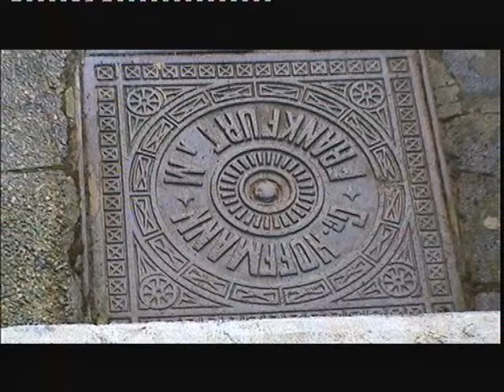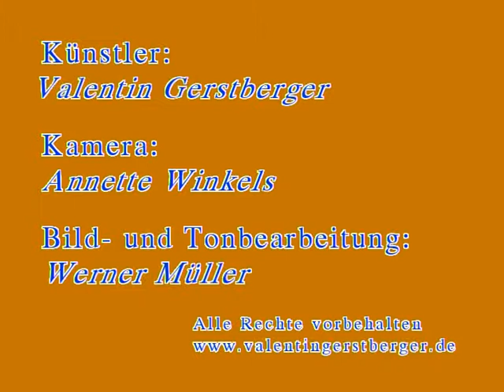Eine Frottage Entsteht - Eselstreppchen - Valentin Gerstberger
Das Video zeigt den Wetzlarer Künstler Valentin Gerstberger, wie er eine seiner Frottagen am Eselstreppchen im Wetzlar anfertigt.